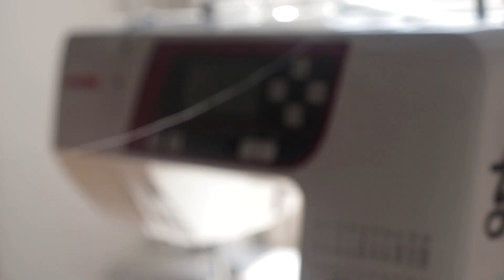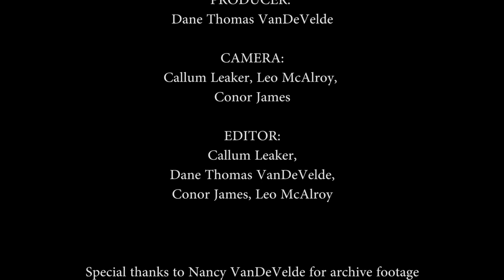Hello My Name Is Nathan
Sony X 70
Apple Pro Res 422 (LT)